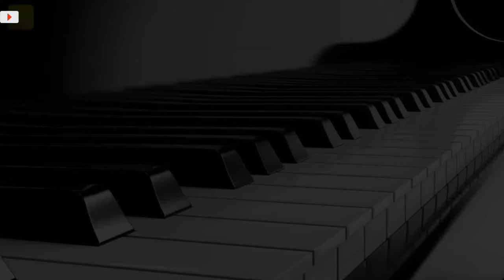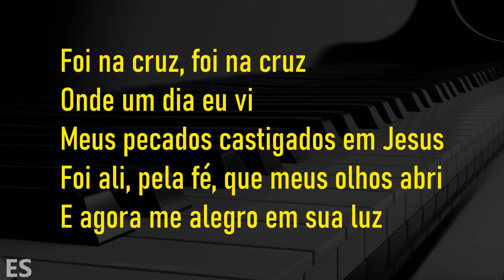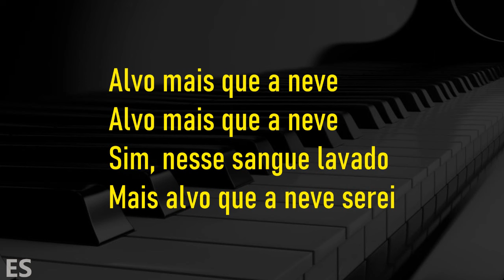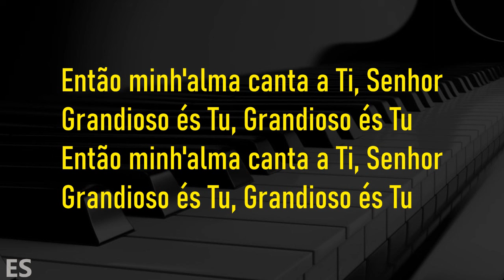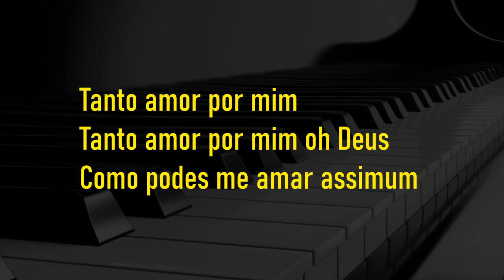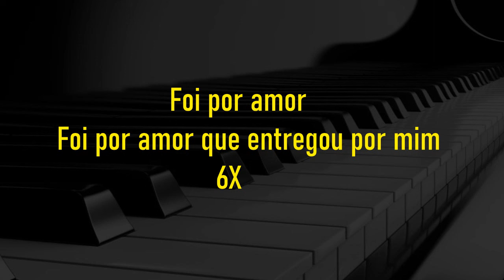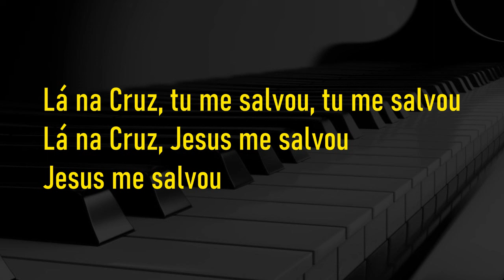Foi na Cruz/Alvo Mais que a Neve/Grandioso És Tú/Teu Amor me Alcançou (PLAYBACK) Praviver Worship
⬇ A única coisa que você precisa fazer para ganhar EM DÓLAR é clicar no link que está
Adquira nosso pacote com 10 arranjos para acompanhamento de piano + melodia e cifra

▷ LETRA
FOI NA CRUZ/ALVO MAIS QUE A NEVE/GRANDIOSO ÉS TU/TEU AMOR ME ALCANÇOU

Piano: @ErondiSoares

Foi na cruz, foi na cruz
Onde um dia eu vi
Meus pecados castigados em Jesus
Foi ali, pela fé, que meus olhos abri
E agora me alegro em sua luz

Foi ali, pela fé, que os olhos abri

Sim, nesse sangue lavado
Mais alvo que a neve serei

Então minh'alma canta a Ti, Senhor
Grandioso és Tu, Grandioso és Tu

Tanto amor por, tanto amor por mim oh Deus
Como podes me amar assim, um pobre pecador
Um pecador, que se entregou por mim
Foi por amor, foi por amor que entregou por mim (2x)

Lá na Cruz, tu me salvou, tu me salvou
Lá na Cruz, Jesus me salvou, Jesus me salvou (2x)